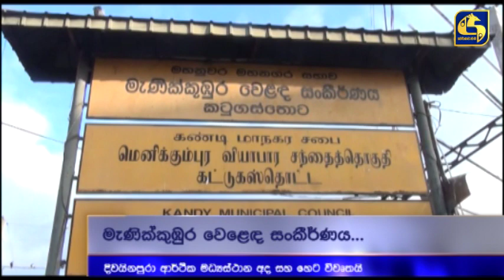එළවළු වැඩිවුණු තැන්